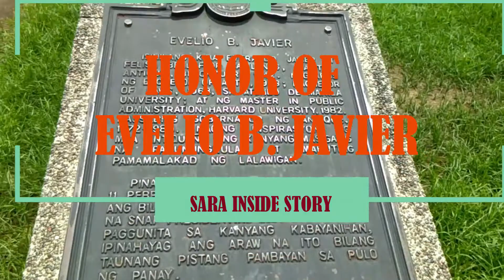PROVINCE OF ANTIQUE: HONOR TO HON. EVELIO B JAVIER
Hello friends,

I'll show you this video clips for our Late Hero that Honor to Hon. Evelio B. Javier, a Former Congressman in the PROVINCE OF ANTIQUE. Hope you like this video.

Created by

SARA HD Production